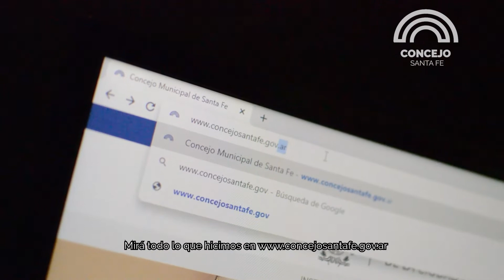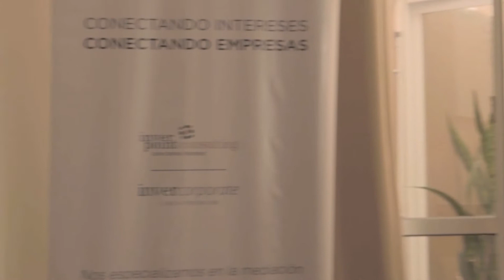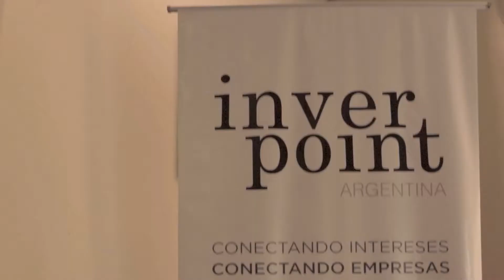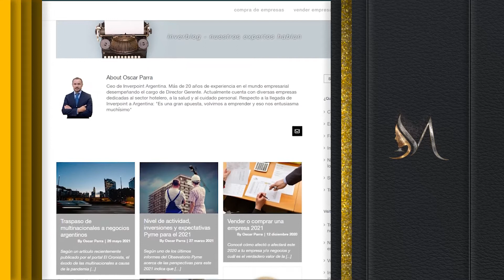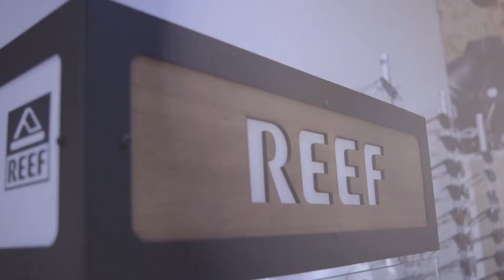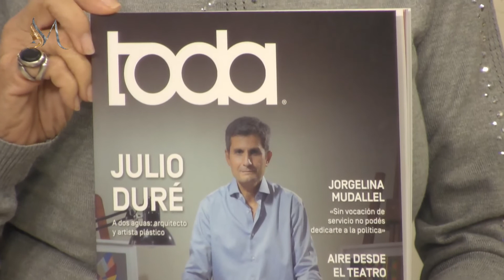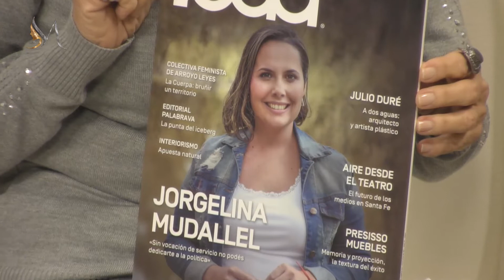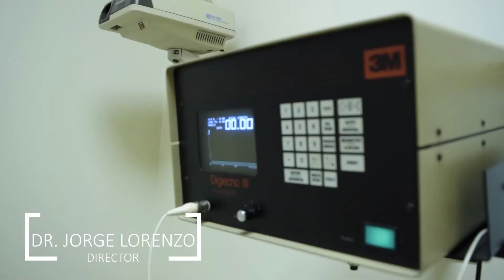OTRO DÍA CON MARTA 2021 PROGRAMA 5 COMPLETO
Programa emitido el Sábado 19 de Junio de 2021.